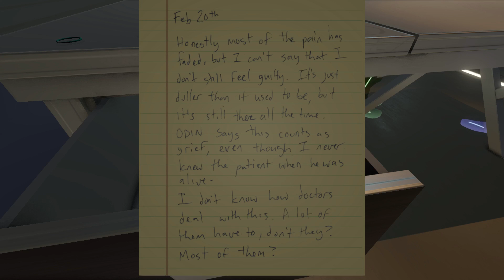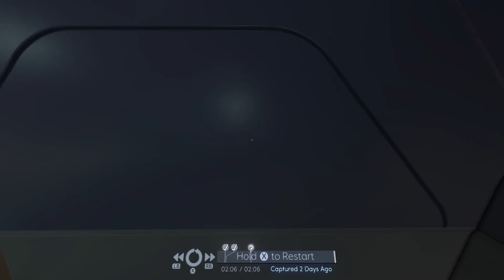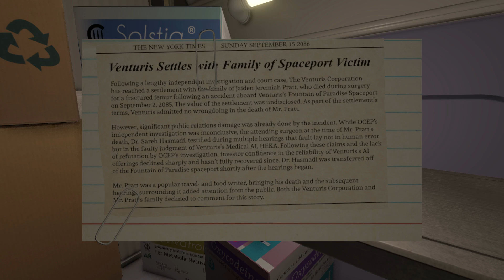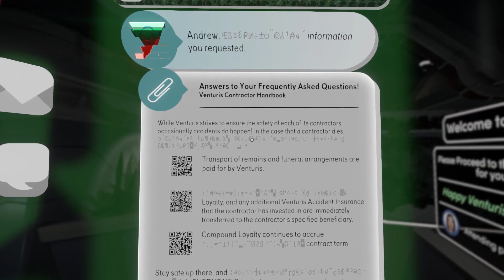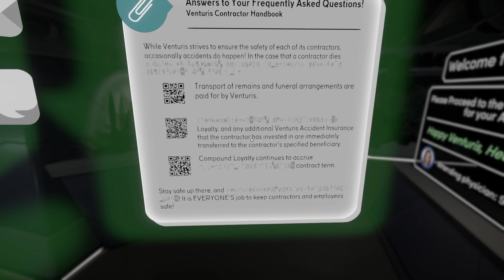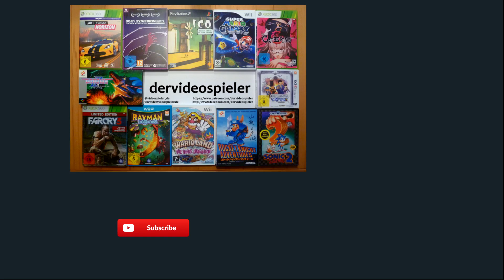Let's Play Tacoma #07 [Fullbright]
Das neue Spiel der Gone Home Entwickler ist ein weiteres Explorationsspiel, dieses Mal an Bord einer verlassenen Raumstation.